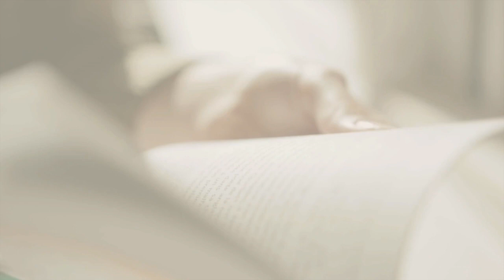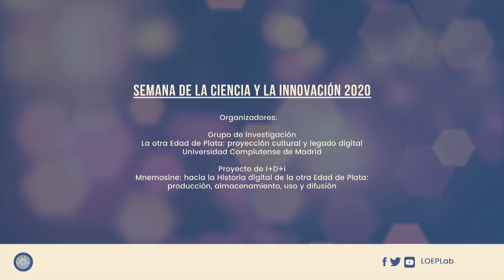SemanadelaCiencia2020: diálogo con José Luis Bueren (director técnico BNE)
Segunda entrega del ciclo "Textos digitales o lecturas de carne y hueso: el reto de bibliotecas y editores ante la 'nueva normalidad' docente".

El 5 de noviembre de 2020, conversamos con con José Luis Bueren, director técnico de la Biblioteca Nacional de España, en torno a los retos presentes y futuros de la educación y la cultura: conservación, digitalización, edición e investigación, poniendo el acento, como vínculo común, en la docencia.